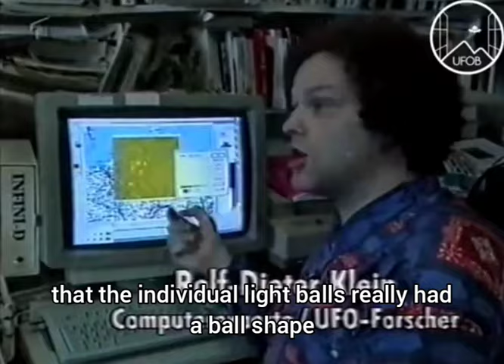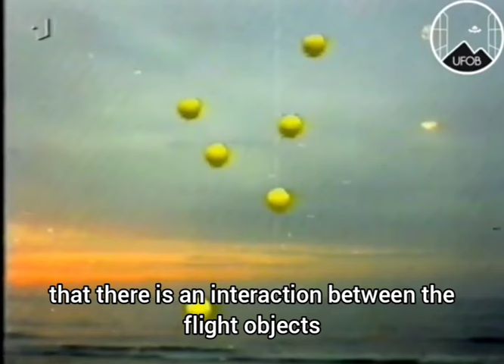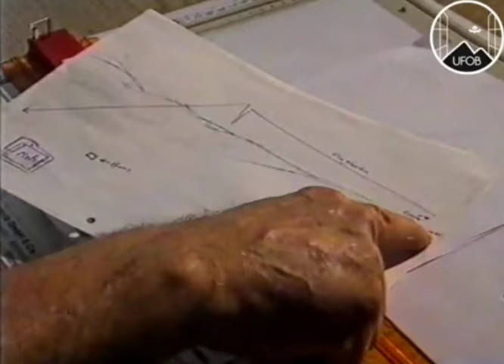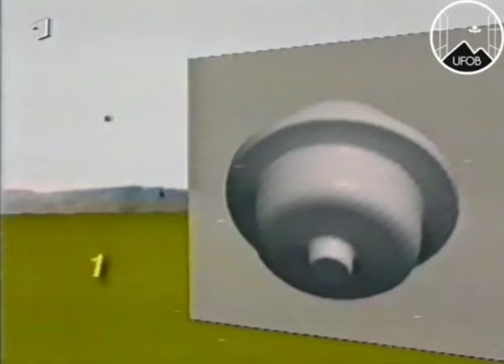1990 🇩🇪 UFOB [CASE] Greifswald sightings researched by physicist Illobrand von Ludwiger.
The Greifswald sightings researched by physicist Illobrand von Ludwiger. Followed by the 1971 Rudi Nagora photos and a case from 1987 involving a UFO at a NATO base in Sicily.